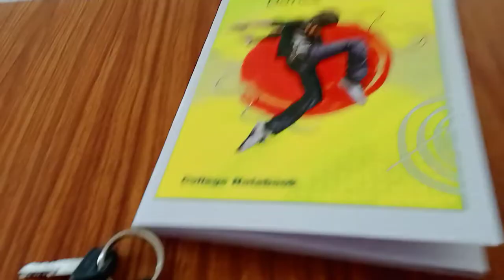वीडियो बनाते टाइम सर आ गए 😱 | Day - 1 | Lt. Raja Virendra Bahadur Singh Govt. College,Saraipali